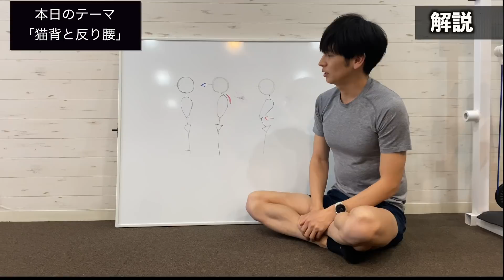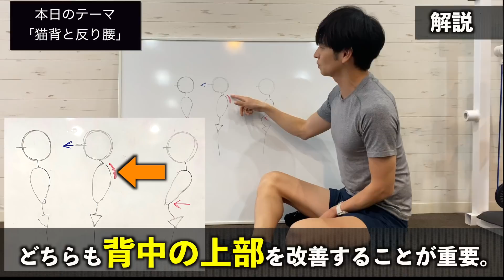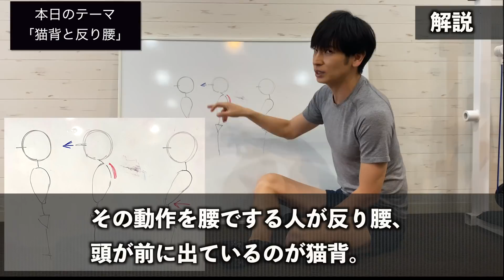リブトレ解説！反り腰と猫背の原因は一緒！？その原因と改善方法をお伝えします。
Rib training | Causes of lordosis and kyphosis are same!? | Reasons and exercises for lordosis and kyphosis

反り腰と猫背の原因を解説。その改善方法のストレッチとエクササイズを解説します。
さらに詳しくはこちらの著書 リブトレ に載ってるよ。
ろっ骨を鍛えてくびれを作ろう！

4月21日発売の新刊！
おうちで簡単くびれ作り リブトレ

森拓郎式ほぐしローラー
リラックスネイビー
ミルクティー

森拓郎オリジナルストレッチマット

【その他の美脚動画】
○2分で解決！脚やせに必須なストレッチはコレや！O脚改善にも必見

〇脚が太い人の共通点は膝下O脚！直さないと脚やせできません！改善エクササイズ

【その他の著書】

〇いつものウォーキングが最強のボディメイクに変わる! やせウォーク 4週間プログラム

〇30日でスキニーデニムの似合う私になる

〇30日で白Tシャツの似合う私になる

〇ALL ABOUT STRETCH - カラダは何歳からでも変えられる

〇ヘタ筋トレ - 失敗しようがない！

オリジナルサプリメントブランド
welina.